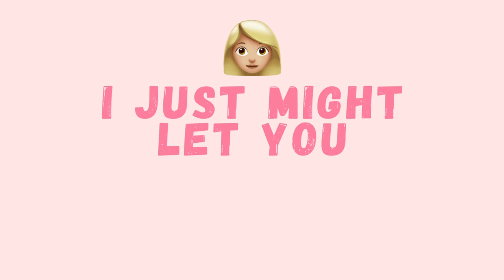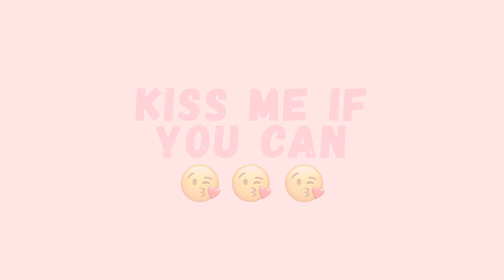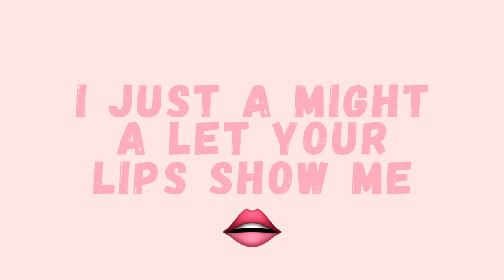Montana Taylor - Kiss Me If You Can Lyric Video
Montana Taylor’s single 'Kiss Me If You Can' off of her 1st self titled EP!

I’M A GIRL WITH MIXED EMOJIS
MY SIGNALS ALL GET CROSSED
MAYBE YOU COULD MAKE  SENSE OF ME
MAYBE I’M A CAUSE THAT’S LOST

I’M ALWAYS RUNNIN’ FROM SOMETHING
FROM THE FUTURE FROM THE PAST
BOY I NEVER SAW YOU COMIN’
AND YOU’RE CLOSIN’ IN FAST
SO POUR SOME MORE OF THAT SWEET WINE
IN MY GLASS…

I JUST MIGHT LET YOU CATCH ME
I JUST MIGHT TAKE THAT CHANCE
I JUST A MIGHTA LET YOUR LIPS SHOW ME
HOW A GIRL CAN LOVE AGAIN
I JUST MIGHT LET YOU HOLD ME
I JUST MIGHT LET YOU IN
CHASE ME IF YOU WANT TO BOY
KISS ME IF YOU CAN…

DON’T DM ME WHAT YOU’RE FEELING
I DON’T HAVE A VIRTUAL HEART
I WANT A REAL OFFLINE CONNECTION
A HAND TO HOLD A PLACE TO START

IF I GO FALLIN’ FOR SOMEONE
THAT’S WHEN I PULL AWAY
BUT KEEP DOIN’ WHATCHA’ DOIN’
IT MIGHT BE YOUR LUCKY DAY
WALK ME HOME YA NEVER KNOW  I MIGHT ASK YOU TO STAY…